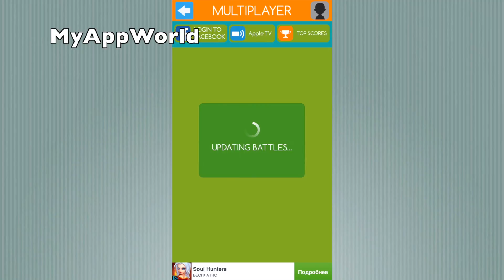Lane Racer Gameplay HD 1080p 60fps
Stay on the Road as long as you can!
Lane Racer is a true test of your reflexes. Tap left or right to change lanes and avoid the traffic! Collect gold coins to unlock new cars! A simple, fun and addictive Multiplayer Arcade game. MULTIPLAYER. Play With Friends in online Multiplayer mode. Have multiple battles with your friends at the same time in endless Turn Base Multiplayer mode.

TURN BASED MULTIPLAYER
Multiplayer mode is where the real fun begins! Play with friends or with hundreds of thousands of players from around the world. Send them a challenge and show them who is the ultimate Champion!

LOCAL MULTIPLAYER ON APPLE TV
Connect any iOS device to your Apple TV and play with up to 8 other people on the same screen. It’s insanely fun and incredibly addictive. It’s an amazing party game!

REPLAY KIT
Record your legendary, record breaking high scores and share it with all your friends.

3D TOUCH
Start a Single Player, Multiplayer or Apple TV game directly from the game icon.

iCLOUD SYNC
Sync your progress to iCloud to continue your games on any iOS device.

LOCALIZATIONS
You can now play the game in 24 different languages

Game Features:

- Online Multiplayer
- Replay Kit
- 3D Touch
- iCloud Sync
- 24 Languages available
- Simple 1 Touch Controls
- 2 Difficulty Modes – Easy & Normal
- Beautiful Minimal Art Style